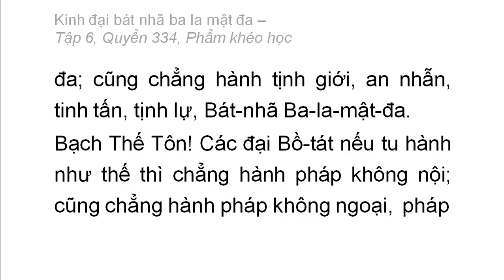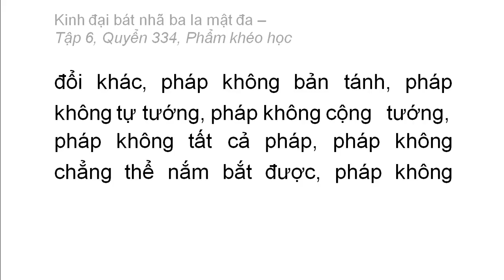Quyển 334: Kinh đại bát nhã ba la mật đa - Phẩm khéo học (rất hay) (334/600) (1)